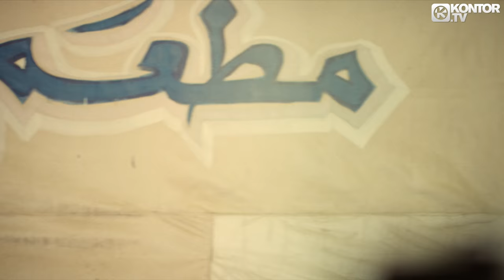Major Lazer & Showtek - Believer (Official Video HD)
TAKEN FROM KONTOR TOP OF THE CLUBS VOL. 73 +++ GERMANY’S NO. 1 DANCE COMPILATION FEATURING MANY EXCLUSIVE TRACKS +++ 60 CLUB HITS IN 3 NONSTOP DJ MIXES +++ WATCH OUT FOR THE LIMITED EDITION INCL. KONTOR AUDIO SPLITTER FOR 5 HEADPHONES +++ 3 CD // 3 CD LIMITED EDITION // DOWNLOAD: OUT NOW!

3 CD LIMITED EDITION INCL. KONTOR AUDIO SPLITTER

Boy: John Malak
Monster: Amr Patrick
Mother: Samah Abd El-Aal
Director: Christopher Louie
Producer: Daniel Pleacoff
Director of Photography: Houssam Shahine
1st Assistant Director: Hady Mahmoud
Costume Designer: Dessarae Harrington
Production Company: Uprise Media/Backstage Pictures
Line Producer: Mohamed El Raie
Head of Production: Samer Salah
Art Director: Mark Wagih
Production Manager: Mohamed Salah
1st Assistant Camera: Salma El Kashef

IF YOU WOULD LIKE TO HELP PROVIDE RELIEF TO CHILDREN AFFECTED BY THE CONFLICT IN SYRIA BY DONATING TO SAVE THE CHILDREN